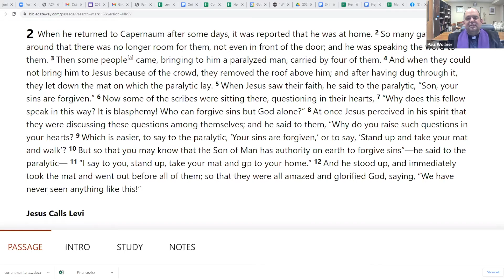Wednesday Worship | 3.10.2021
Zoom recording of Pastor Paul's Wednesday, March 10 Worship service.